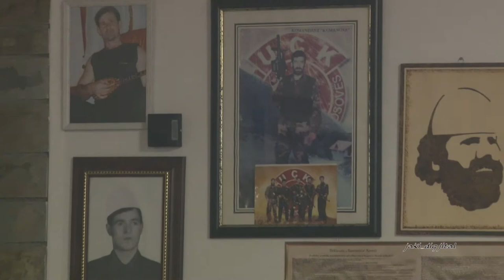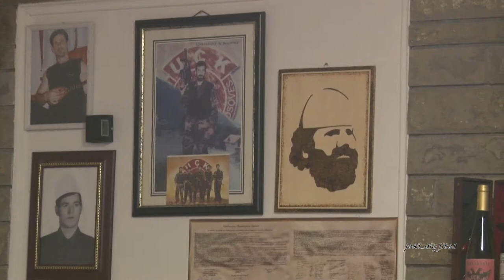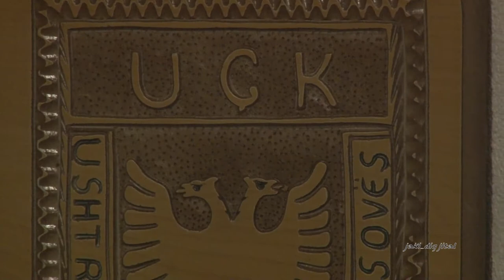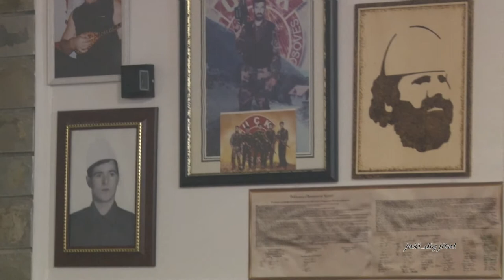Ne konakun e Besim Gega pjesa e I-r dt. 24 dhjetor 2019